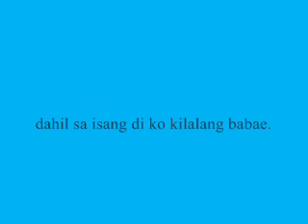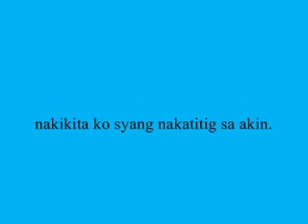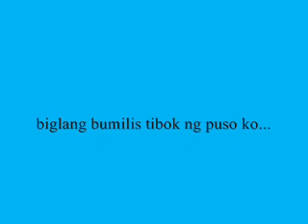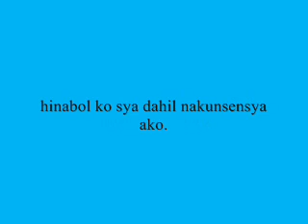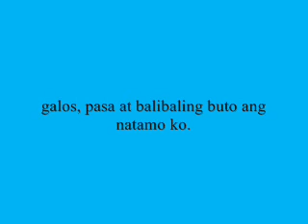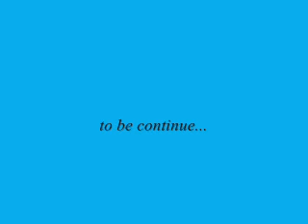serendipity...part 6.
a nice love story of
eunice and noel

love between dream and reality